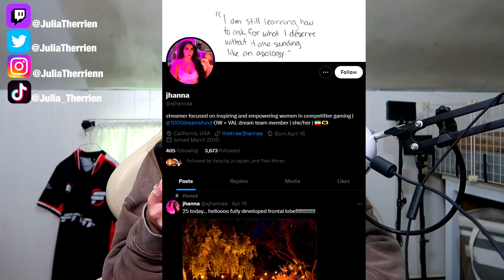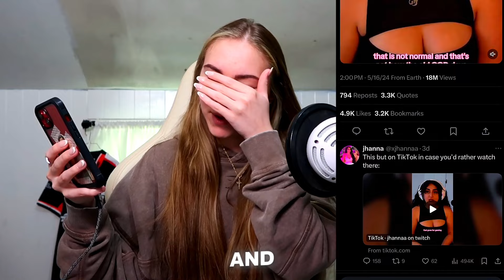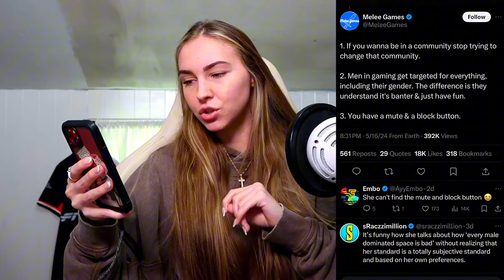She thinks Men are a problem in the Gaming Community…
In this video, we react to drama in the gaming community. Dive into the controversy and hear why she thinks men are a problem in gaming.